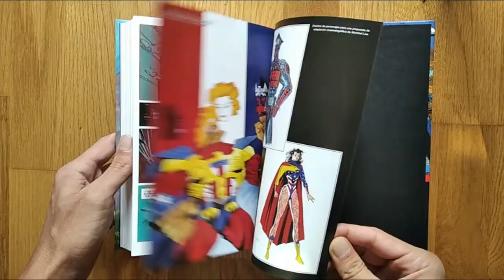Marshal Law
Después de que el Grande arrasara la vieja San Francisco, una nueva metrópolis se alzó de sus cenizas: una ciudad surgida de sueño febril hiperviolento, infectada con el peor caso de superheroísmo. Creados en laboratorios militares para librar las guerras secretas más violentas de Estados Unidos, estos “héroes” modificados genéticamente vagan por las calles de San Futuro formando bandas superpoderosas, poniendo a prueba el gatillo fácil de las demás en una orgía interminable de furia adrenalínica. Sin embargo, uno de esos veteranos descartados se ha embarcado en una misión personal para devolver la ley y el orden a este paisaje de batalla urbana.

No siente dolor. No muestra remordimientos. Su odio ardiente hacia los superhéroes es lo único que lo mantiene en marcha. Es el mejor de San Futuro, y se llama Marshal Law.

Los referentes de la historieta británica Pat Mills (Judge Dredd, Sláine) y Kevin O’Neill (The League of Extraordinary Gentlemen, Cinema Purgatorio) desarrollaron en Marshal Law una de las parodias del género superheroico más ácidas y divertidas que se recuerden. Una obra inclasificable que ahora es recopilada en su integridad a través del presente volumen.